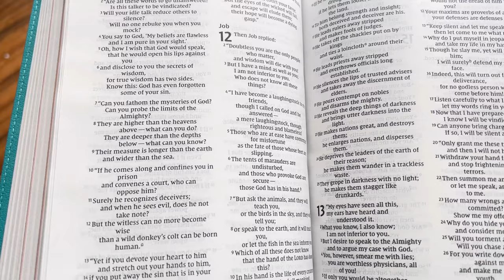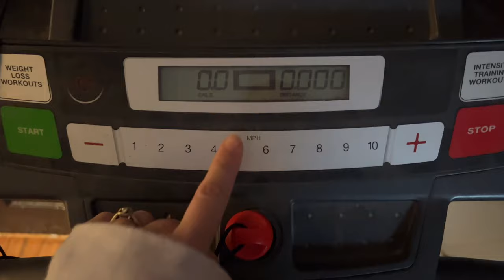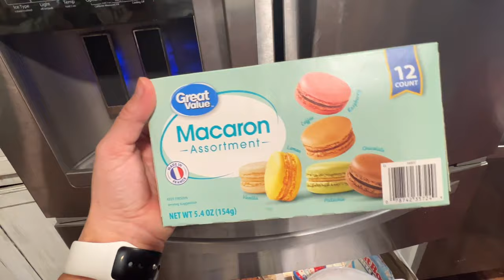DITL | Basement Updates| Mobile Home to House | Southern Vlogs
Who's Who ?!
Dad - Jon
Mom- Toni
Jonathan (17)
Lily (13)
Wendy (11)
Nolan (9)
About us:
We are a southern Kentucky family of six, a handful of dogs, and various other critters.